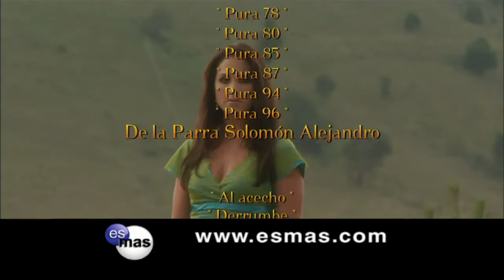Mañana Es Para Siempre: 《Salida 8》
Salida 8